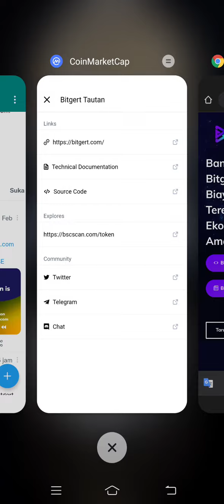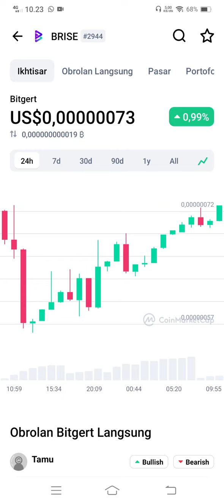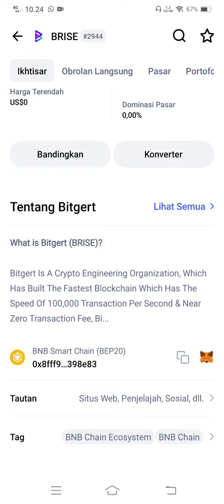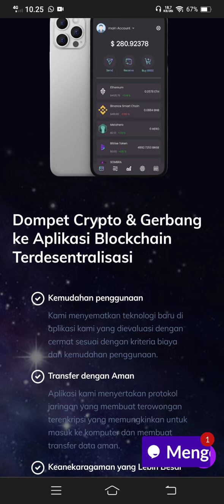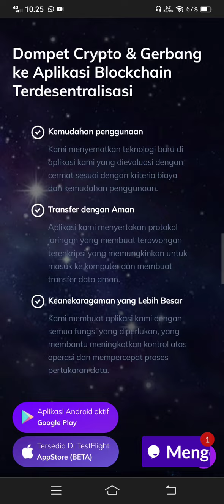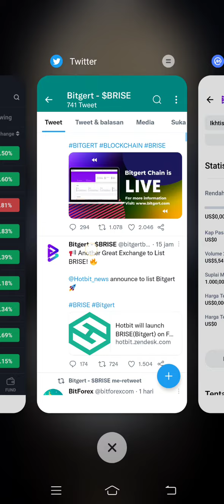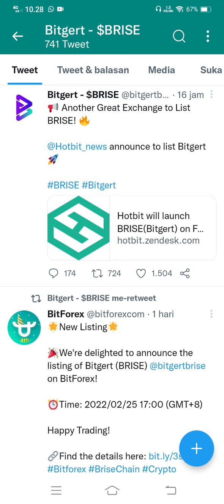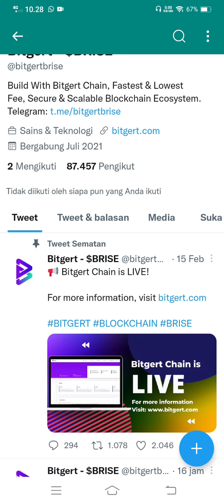BRISE TOKEN DIAM DIAM SIAP LISTING 2 EXCHANGES SEKALIGUS SIAP SIAP PUMP NI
BRISE token

Video ini bukan ajakan menjual atau membeli sebuah aset crypto.

Tetap lakukan riset dan dyor.
Jangan kepancing fotmo.
Pandai lah dalam many management.